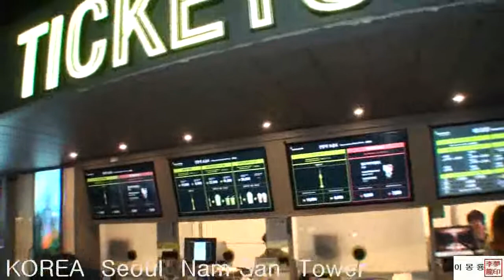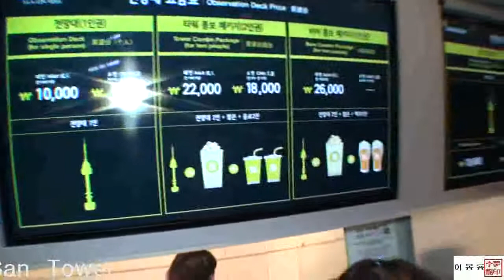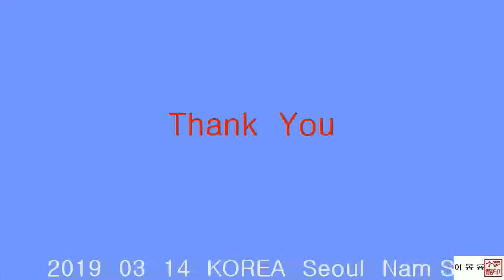2019 03 14 KOREA Seoul Nam San Tower